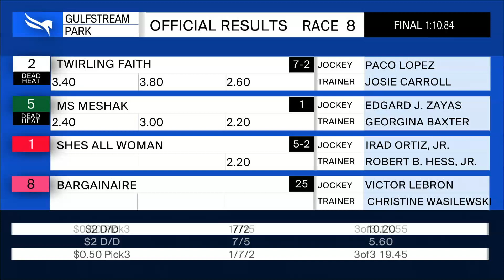Gulfstream Park March 25, 2021 Race 8